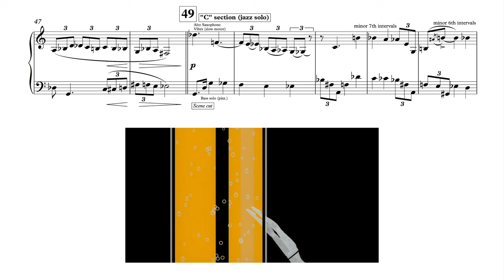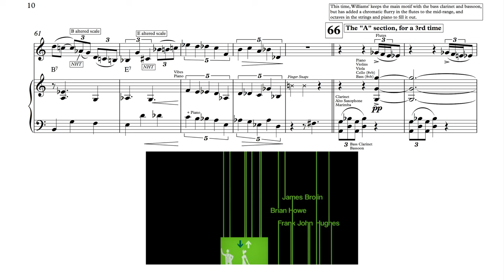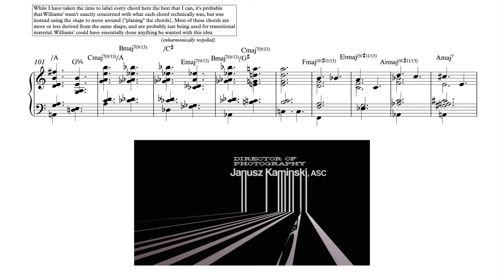"Closing In/Intro Sequence" - Catch Me If You Can (Score Reduction & Analysis)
A full score reduction and analysis of "Catch Me If You Can." Enjoy!